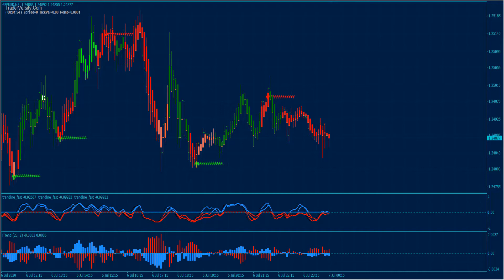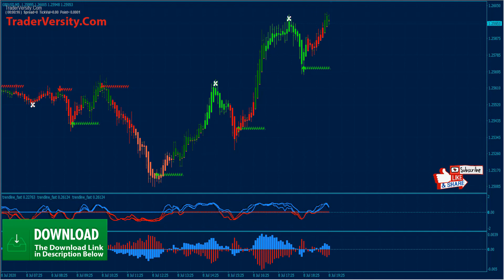Forex & Stocks SYNC Heiken Ashi Candle Long Term Trend Trading Strategy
Forex Long-Term Trend Trading System and Strategy - This system will help you avoid over-trading during the choppy / consolidation periods and will give you a better chance at profiting when the trend makes a strong move.